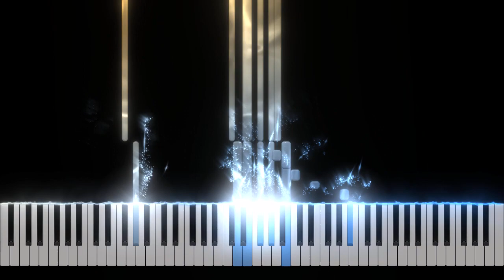Youre Cute - Tennyson - Piano Tutorial [Nivek.Piano]